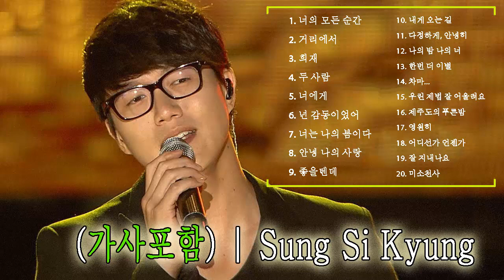[Playlist] Sung Si Kyung (성시경) Best Songs 2021 - 성시경 최고의 노래모음 - Sung Si Kyung 최고의 노래 컬렉션